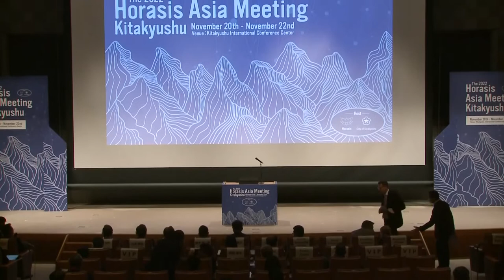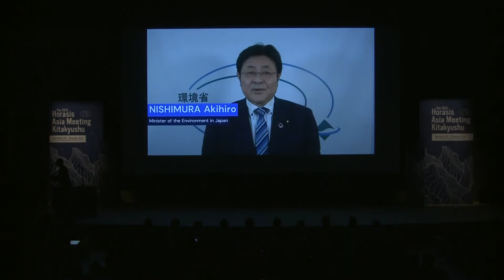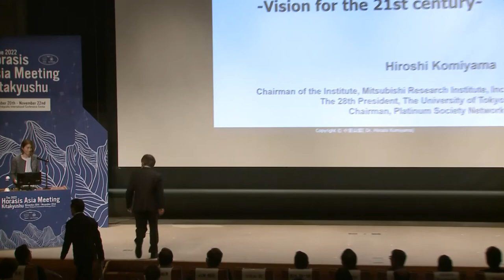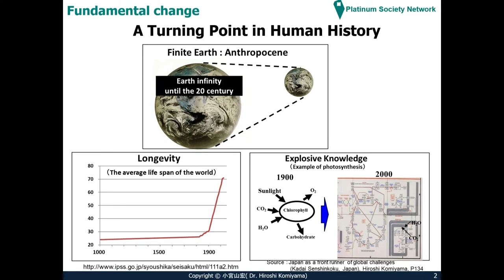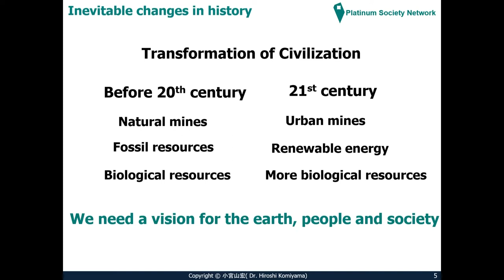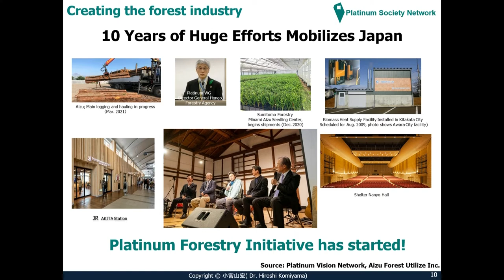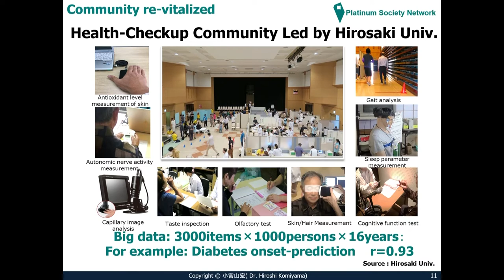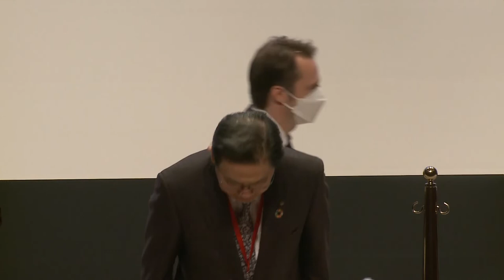Japan: The Keystone Nation Within the Asia-Pacific Nations Horasis Asia Meeting 2020, Kitakyushu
Japan: The Keystone Nation Within the Asia-Pacific Nations
Of the many nations across the Asia-Pacific Japan plays a key role in economic development, in security, and in geo-politics. With whom are its premier alliances?  What are the supportive roles of Europe and America that aid Japan’s actions?  How will its Asian role develop?
• Akihiro Nishimura, Minister of the Environment, Japan
• Kenji Kitahashi, Mayor of Kitakyushu, Japan
• Hiroshi Komiyama, President, Kitakyushu Asian Center for Low Carbon Society, Japan
• Frank-Jürgen Richter, Chairman, Horasis, Switzerland